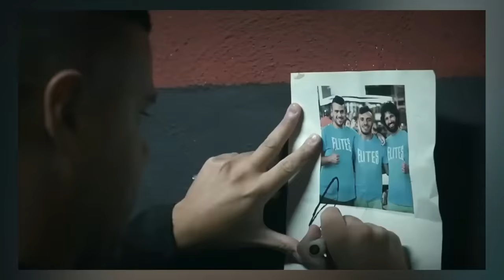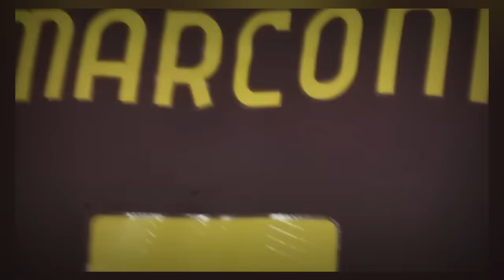NAPOLI, CRITICHE & REACTIONS ► 1vs1 con...FIUS GAMER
Dalle reactions allo stadio al poter 'rappresentare' il suo Napoli come capitano, passando per contenuti spesso divisivi che gli hanno portato critiche: Fius Gamer si racconta.

🙋‍♂️ Federico, 24
📍 Roma